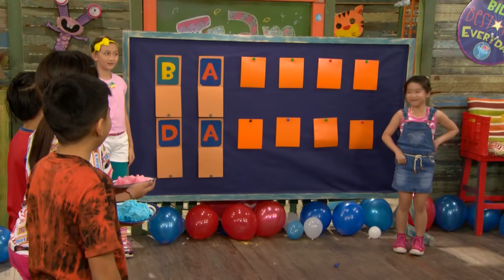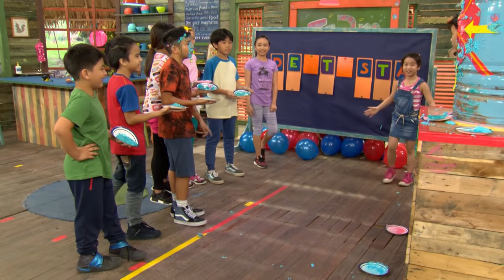Game Play: Letter or Pie | Team Yey 2